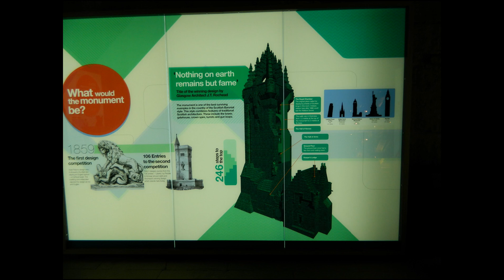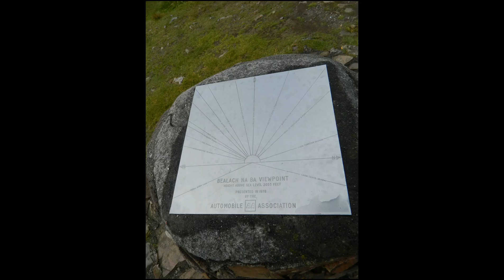2 Wheel Trio Scotland trip 2018 photos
some photos that we had taken on our trip around Scotland 2018